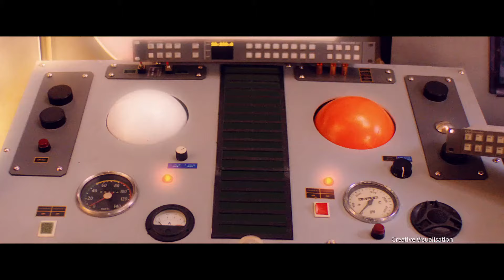Tata Gluco Plus - Space Bus Digital Master Tamil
Client - NourishCo
Agency - JWT Delhi
Production House - Avakkai Films
Producer - Ashvin Naidu
Director - Senthil Kumar
DOP  - Satchith Paulose
Art Director - Karthik Rajkumar
Line Producer - Sudhakar S
AD's  - Nitin Raj & Prabhu
Stylist - Nirupama
Make Up - Rao
Casting Director - Sharanya
Local Production Manager & Assistants  -  Raju & Rajinikanth
1st AC / Focus Puller  - Raju
Behind the Scenes - Prabhu
Caste - Chaumms,  Hari Mohapatra, Palani, Tanita, Chitra, Manieesha, Harish, Vinayashree, Shakti, Mrittika, Aditya, Nandita, Gunavanthan, Ghouse, Hrangaolou, Bhuvanesh & Divakar
Post Production  - After Studios Mumbai
Offline - Suraj
CG & VFX - Infinity Studios
VFX Supervisor  - Dev Nayak
Online - Dev Nayak & Parag
Music Directors - Madley Blues (Harish & Prashant) Chennai
Grading - Navin Shetty Nube Mumbai
Sound Engineer - John
Post Supervisor - Narayan